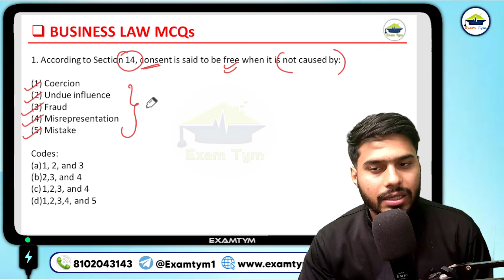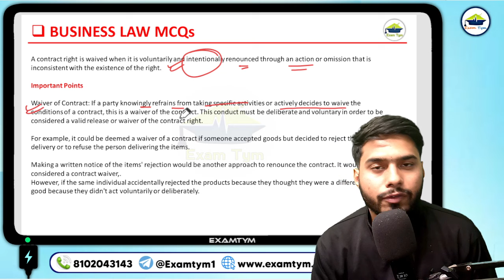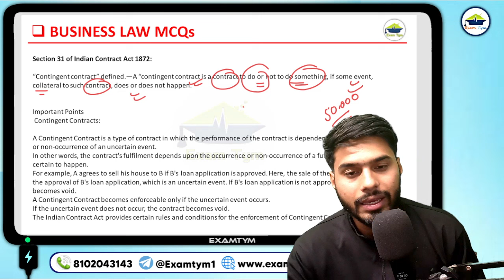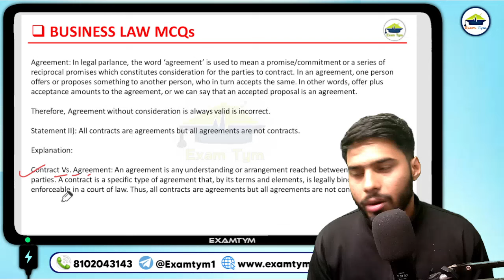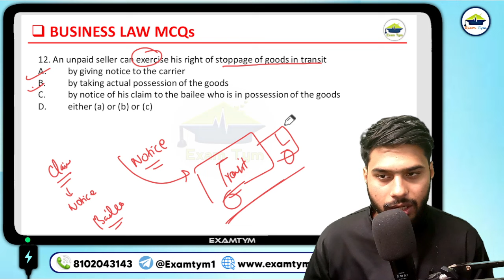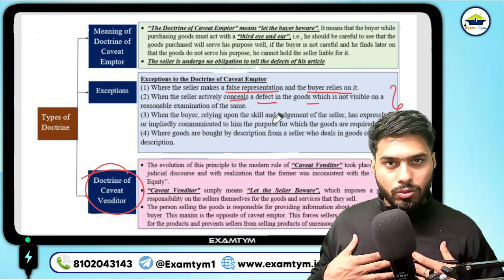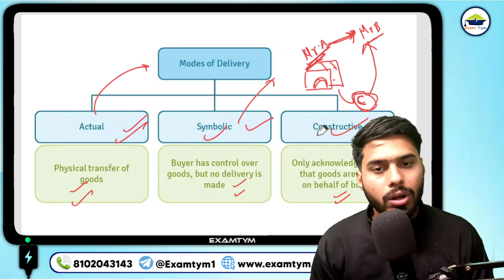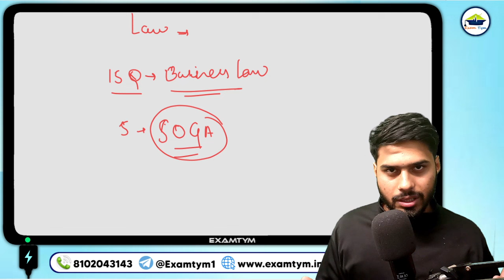Business Law || Most important topics & Mcqs || CUET PG M.COM 2024